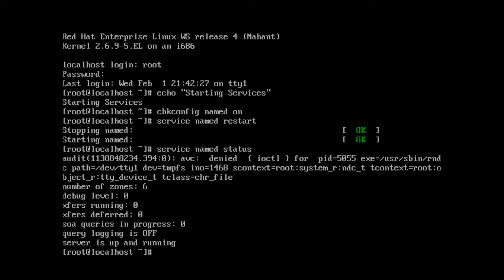RHEL4 D07 Starting DNS Service